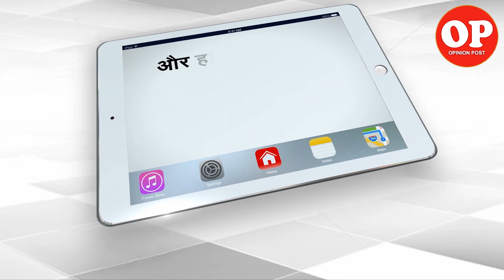Diwali celebration at Ayodhya disputed site? | Capital TV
Vishwa Hindu Parishad (VHP) on Monday demanded that they be allowed to light “thousands of lamps” and do 'puja' at the disputed site in Ayodhya on October 27, Diwali.